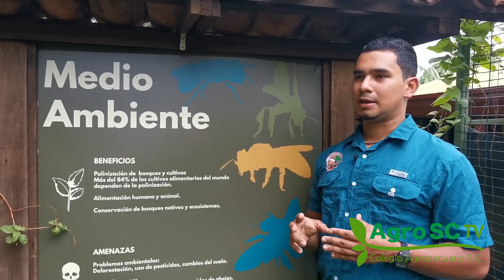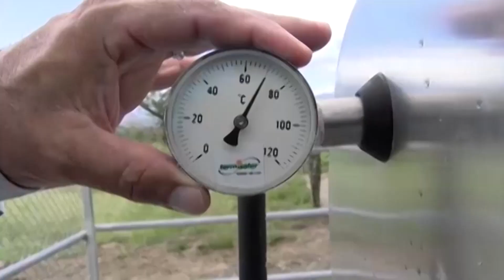Meliponicultura, una actividad en crecimiento Costa Rica.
Agro SC TV presenta al Ing. Luis Diego Campos, Meliponicultor, especialista en dicha práctica , que ha tenido un gran crecimiento en Costa Rica en los últimos años.